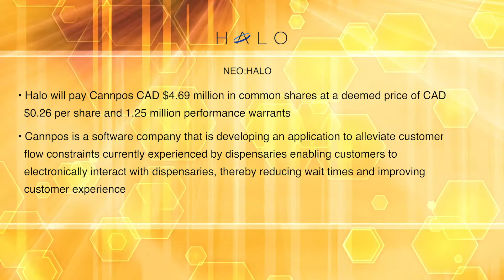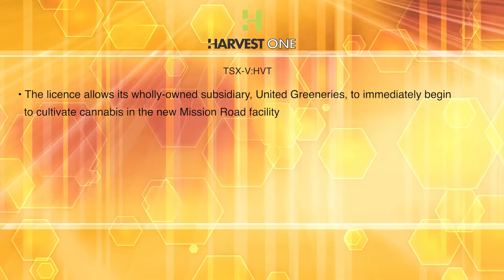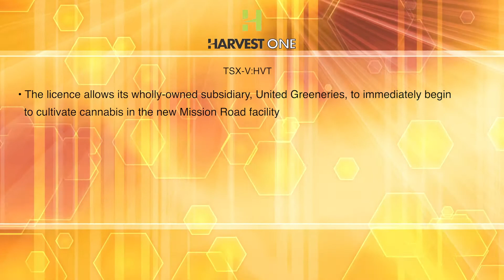Cannabis News October 7 2019 - Halo, Aleafia, Emerald, GABY, TerrAscend, Plus, Harvest One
Halo Labs Inc
Aleafia Health Inc
Emerald Health Therapeutics
GABY Inc
TerrAscend Corp
Plus Products Inc
Harvest One Cannabis Inc